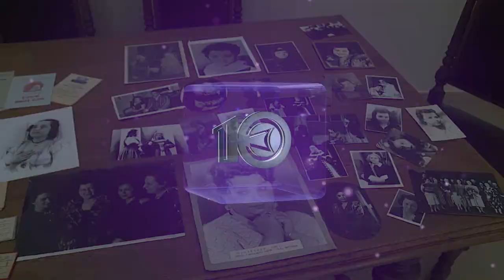День за минуту. 24 июля 2019 года